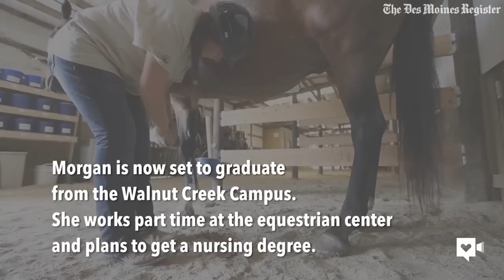Teen overcomes depression with help of horses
Morgan survived three suicide attempts before she entered a program that helps her battle her depression and anxiety.

Kim Norvell, The Des Moines Register-
Karen Hubbard watched as doctors pumped air in and out of her daughter's lungs for 80 minutes before the 15-year-old high school sophomore slipped into a coma.

Morgan Hubbard was depressed, suffering from social anxiety and being bullied by her peers when she attempted suicide for the second time two years ago.

"It kind of got the best of me," she said.

She's not alone. According to the Iowa Department of Public Health between 23 and 32 Iowa teenagers died by suicide each year from 2004 to 2014.

Suicide is the third-leading cause of death among children ages 10 to 14 and second for 15- to 34-year-olds, according to the Centers for Disease Control and Prevention.

Morgan will graduate Thursday and is preparing for life after high school. She wants to pursue a career in nursing so she can help teenagers dealing with depression.

"I just keep telling myself I'll be in the ER one day, working for them and I'll see someone who has the same problem as me, and I'll actually be able to connect with them and help them," she said.

Graduation is a big step for the 17-year-old — one that her mother couldn't have imagined in that hospital room two years ago. Morgan credits Walnut Creek Campus, West Des Moines' alternative high school, for helping her through her darkest moments and introducing her to the Jester Park Equestrian Center in Granger where she works with horses.